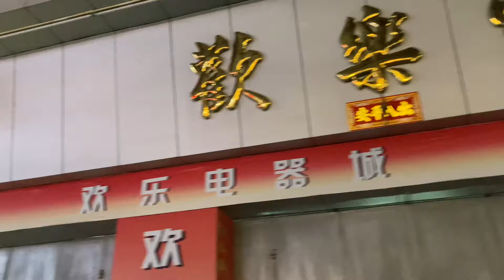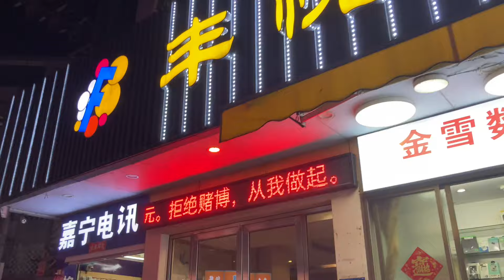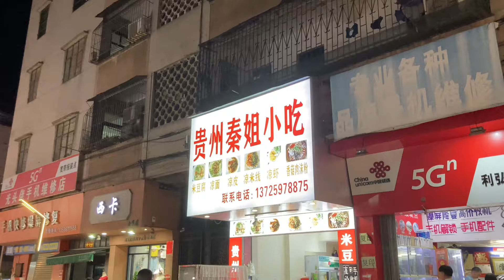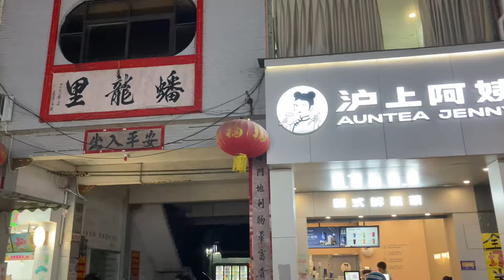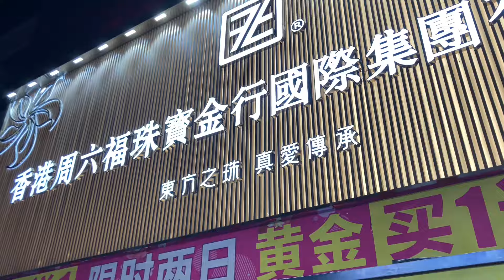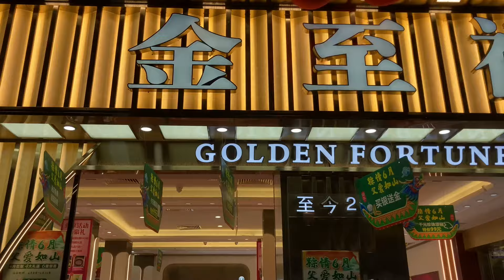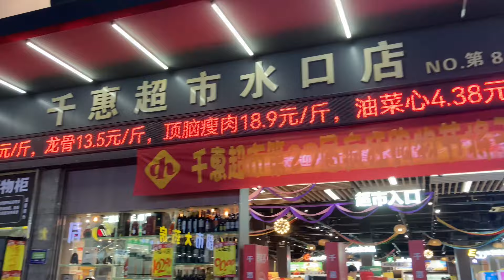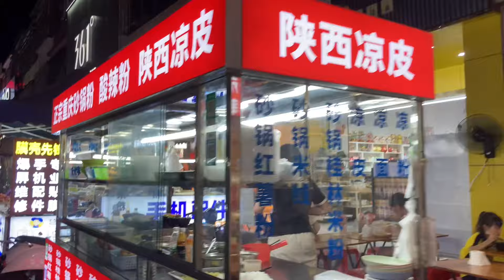開平之行：游走在開平水口鎮，拍攝水口鎮商業街夜景，這里比較興旺，車水馬龍，各種商品琳琅满目，看看水口鎮的景色！